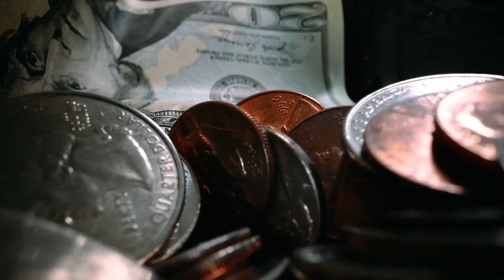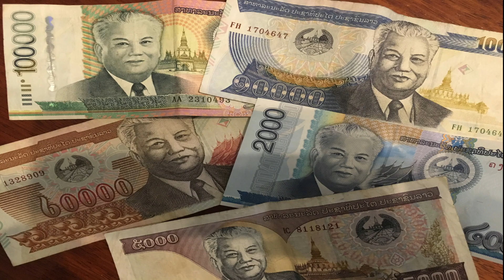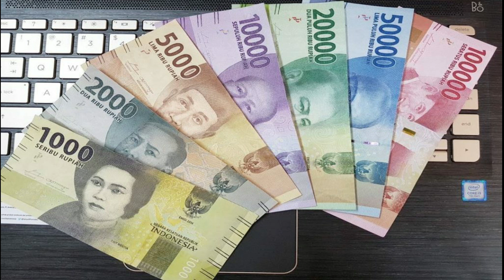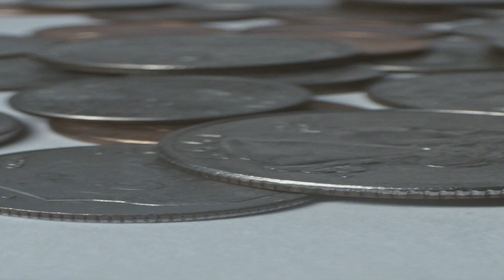পৃথিবীর সবথেকে কম মূল্যের ১০ টি মুদ্রা ব্যবস্থা। যাদের মূল্য এত কম যে তা আপনাকে ভাবতে বাধ্য করবে।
আমার এই ভিডিওটিতে পৃথিবীর সবথেকে কম মূল্যের ১০ টি মুদ্রা ব্যবস্থা নিয়ে আলোচনা করা হয়েছে। যাদের মূল্য এত কম যে আপনি আগে কখনো কল্পনা ও করেন নি। ভিডিও টি শেষ পর্যন্ত দেখুন তাহলে পৃথিবীর নিম্নতম মুদ্রা ব্যবস্থা সম্পর্কে জানতে পারবেন। ভিডিও টি ভালো লাগলে লাইক কমেন্ট ও শেয়ার করতে পারেন। ধন্যবাদ।